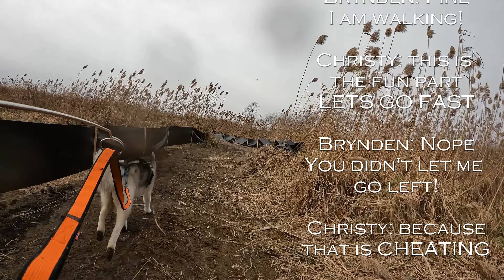Trailbreakers 2021 Lodi OH Dryland Challenge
1 dog bike registered breed